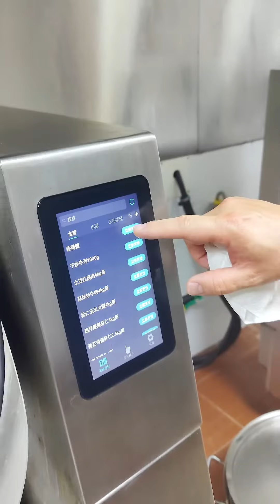香辣蟹！听到就流口水~ 香辣蟹 Spicy crab! I'm drooling just hearing about it~